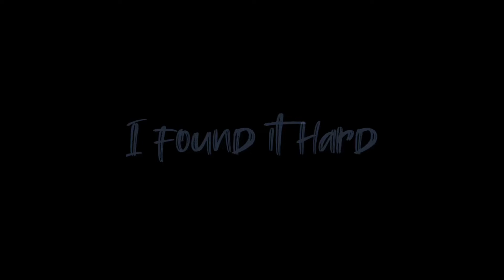Oh well…whatever…never mind…(FW)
Song: Smells Like Teen Spirit - Nirvana